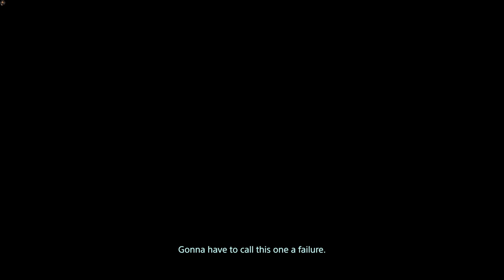CHIRAL ARTIST | DEATH STRANDING PC Gameplay Walkthrough Part 36 - No Commentary [1080p60fps]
This girl is not smart. Also that junker, too.